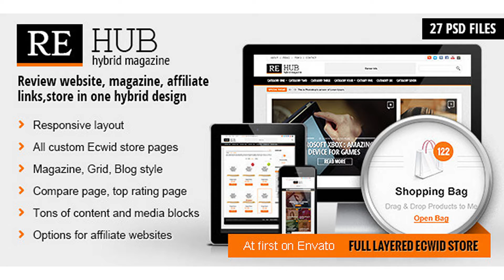REHub - Hybrid Magazine, Shop, Review PSD Template | Themeforest Website Templates and Themes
REHub – Hybrid website template REHub is a modern hybrid theme. It has emphasis on content and different elements for multipurpose use because CONTENT IS A KING. Tons of content blocks You can build your own layout using tons of different blocks with content presentation. Home page (grid\list\magazine, black\white header, block\wide) Post formats Ecwid Store psd included Good news – all pages of Ecwid Store included. Also we have some bages, coupons, frames graphic for your images. REHub has many blocks and graphic for content visualization Credits Fonts: Open Sans Condensed, Oswald, Stroke, K8 Kurier Fixed Some graphic from DuckFiles.com, premiumpixels.com, shelf psd mockup Icons from brankic1979.com Social icons – Icons by Lokas Software. Photos of gadgets and devices that you can see in preview pictures – are not available in sources.
 Last Update 16 October 13 Created 16 October 13 High Resolution No Layered Yes Graphics Files Included Photoshop PSD Minimum Adobe CS Version CS5 Tags blog, ecwid, grid, hybrid, journal, magazine, modern, psd, review, shop

download REHub - Hybrid Magazine, Shop, Review PSD Template | Themeforest Website Templates and Themes